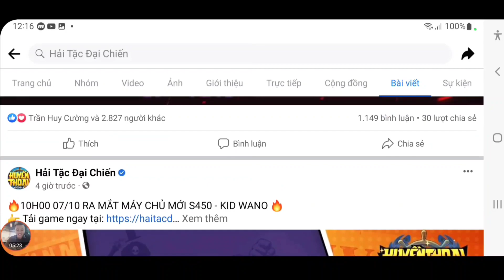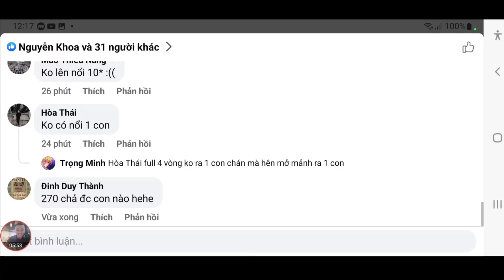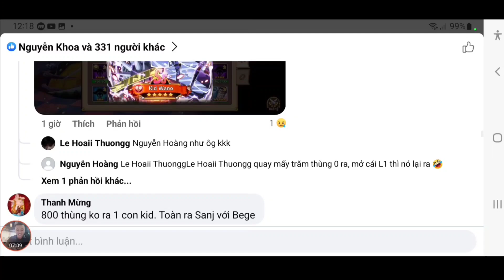Hốt Quà Gift Code Huyền Thoại Hải Tặc Mới Của Nami | Đập 600 Thùng Săn Kid Wano | ttđp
1 like, 1 comment, 1 share là động lực giúp mình làm những vidieo tiếp theo!
HTDCTANTHU
LIKEPAGE999K
GROUPHTDC
HUYENTHOAIHAITAC
Q3SV4U8J6GN1D